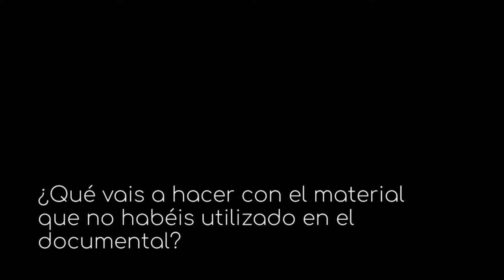Daniel Carrasco, codirector de 'Desierto Líquido' | ¿Qué vais a hacer con el resto del material?